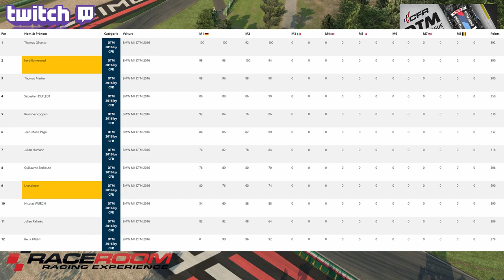RACEROOM DTM MANCHE 3 [UNE SOIREE MITIGEE]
Voilà la 3em Manche du Championnat CFR sur RACEROOM et il y a eu du bon et du moins bon.
Des accrochages que certains considèrent comme des faits de courses et des batailles assez rudes mais corrects

Course 1  01:00
course 2   16:05

PS4PRO